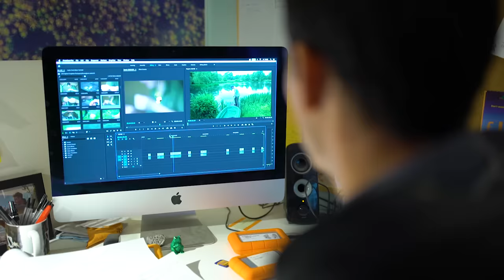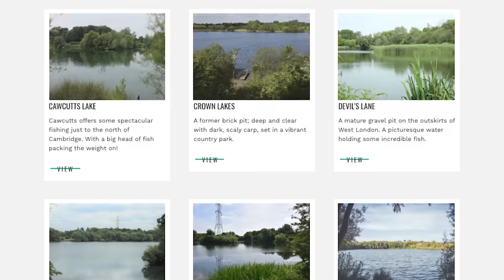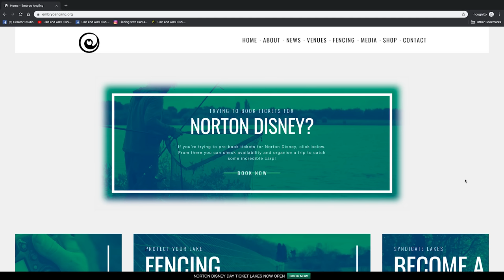Carp Fishing - YOU can fish here!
Carp fishing on a day ticket fishery. We were invited to fish the new Norton Disney lakes and it didn’t disappoint!